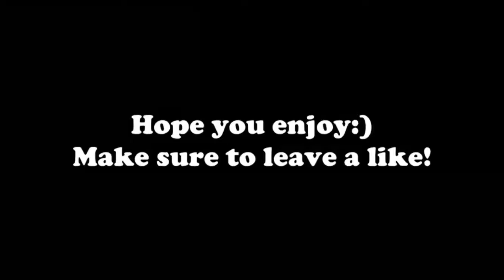Black ops 3 zombies chronicles Shanga la afk glitch (bo3 glitches)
Ok guys I know what you saying that’s not my video all credits goes to Irishcrazydude so hope you enjoy the video like and subscribe to my main channel Xrangex gaming and retrixed so ya bye